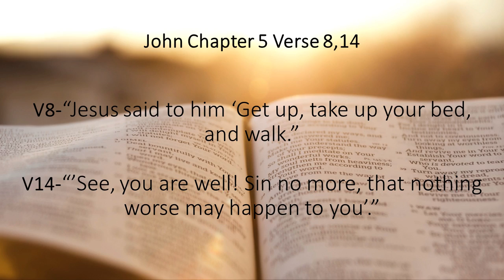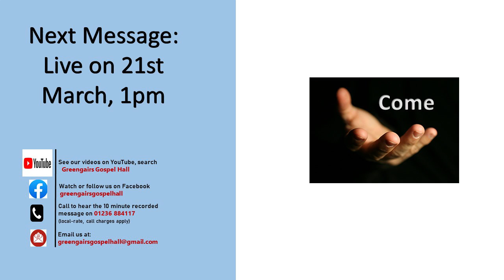The Paralysed Man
Check out the story Jesus told in John chapter 5 about the miracle of the paralysed man